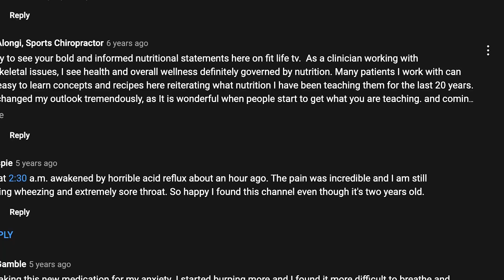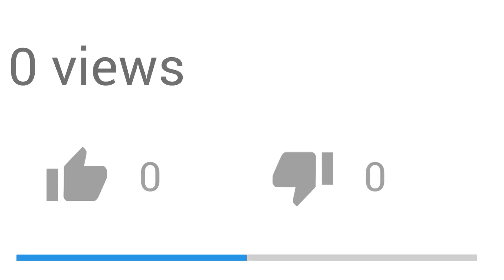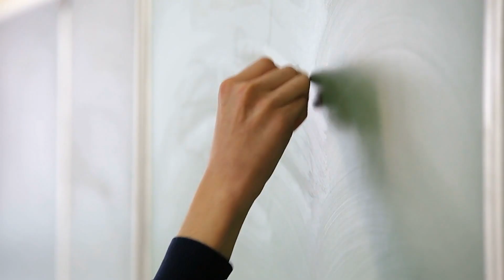I sold everything and moved off the grid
2 years since I last posted on FitLifeTV... Where have I been? Where am I headed? And most importantly, how can we help each other live a life of OPTIMUM HEALTH?

Black mold, meeting my soulmate, road trip of a lifetime, finding my new farm home "off-grid", and cultivating a self-sustaining lifestyle full of health, love, and happiness. Life is good.

I want to show you how you can take control of your life by sharing my stories, tips, experience and knowledge.

What do you want to see from me in the upcoming year? How can I help you live your best life?